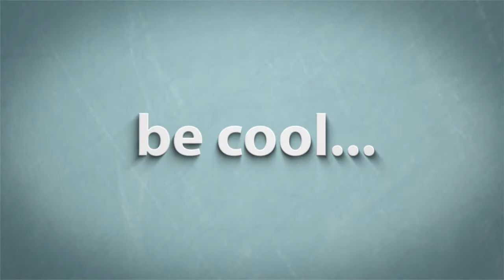Ultra Modern Home Furnishings Collections